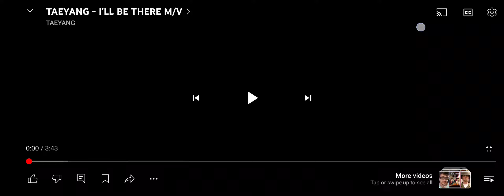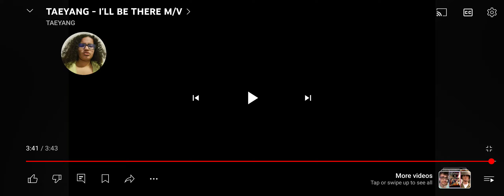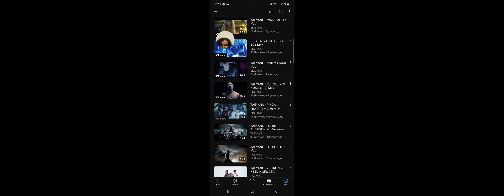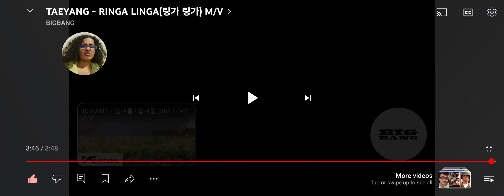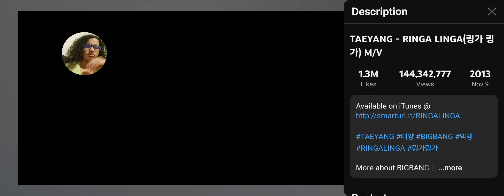Reaction to Taeyang I'll Be There & Ringa Linga MVs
Why did it take so long for his solos to take off??